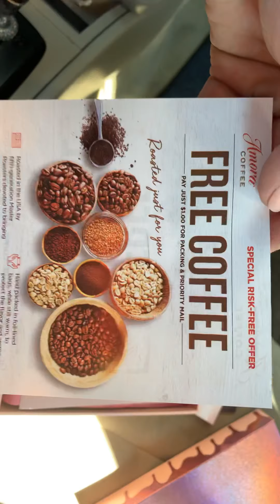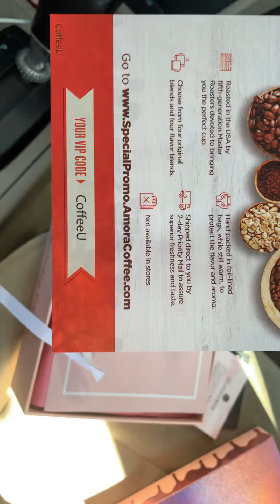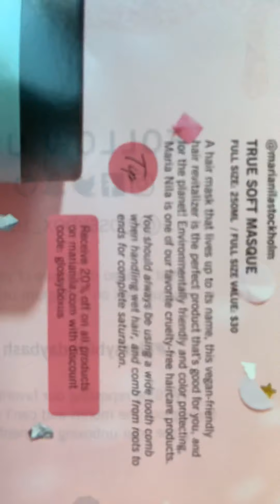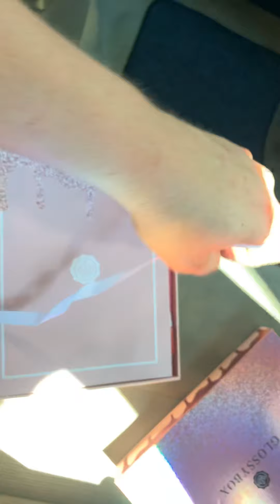Glossybox unboxing in August 2019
August 2019 love you back some boxing she five full-size products there’s three or four different codes in there for you to get some free coffee and 20% off of several products in my box. I’m not gonna pay for any of this all my personal opinion and I’m just opening my box and join you when I got them willing to share my discount question I don’t get anything for you when you guys might discount code it’s not like a referral program right thing I’m just trying to help you out if you’d like it. Don’t forget that like Skype back and let me know if there’s anything else that you want me to make my daughter or my son or both or reviewing any of these products for you and let you know how we like!!!